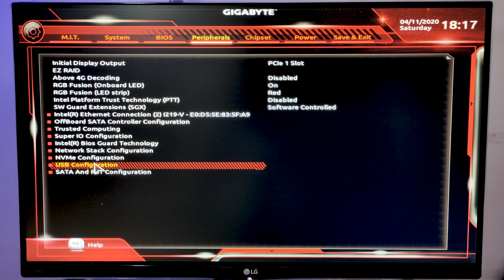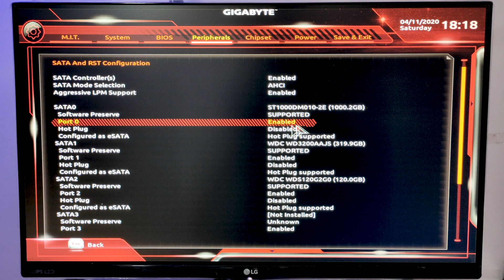BIOS settings to boot macOS installer | Hackintosh part - 0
Hey, guys this is Saptarshee Mitra and in this video I will be showing the different changes that are necessary to make before you boot the macOS installer. Watch the video very carefully and if the information given in the video was helpful to you then do consider liking this video and do subscribe the video for more videos like this. And all the important download links are given below. If you have any query then my contact(Instagram) links are given in the description…

Changes
1. To access BIOS/UEFI Setup, press and hold Delete on a USB Keyboard while the system is booting up
2. Load Optimized Defaults
3. If your CPU supports VT-d, disable it
4. If your system has CFG-Lock, disable it
5. If your system has Secure Boot Mode, disable it
6. Set OS Type to Other OS
7. If your system has IO Serial Port, disable it
8. Set XHCI Handoff to Enabled
9. If you have a 6 series or x58 system with AWARD BIOS, disable USB 3.0
10. Save and exit.

3) How to install macOS High Sierra on PC (100% Working) | Step By Step Guide | Hackintosh part - 3
5) How to install macOS Mojave on PC (100% Working) | Step By Step Guide | Hackintosh part - 5

Music Credit….
Track - CORONA / Sick Freestyle Rap Beats 2020